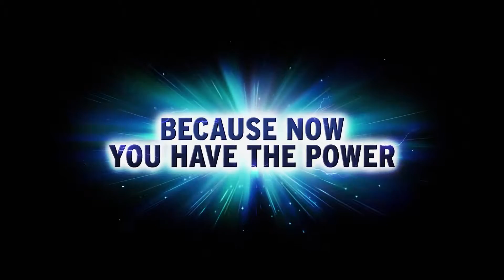Skylanders Imaginators - Crash Bandicoot TRAILER